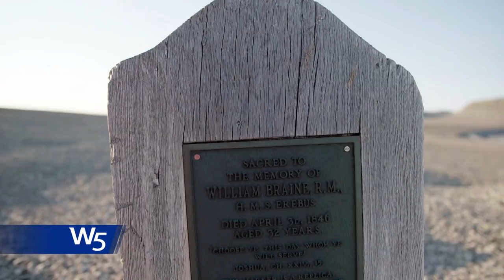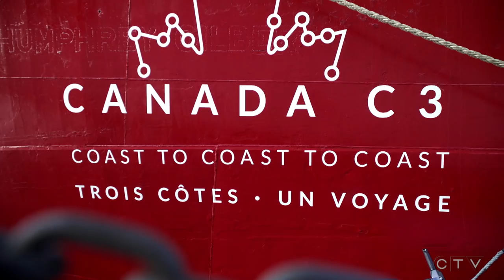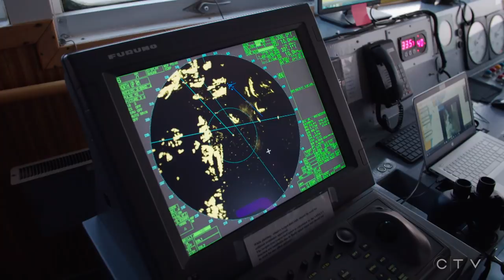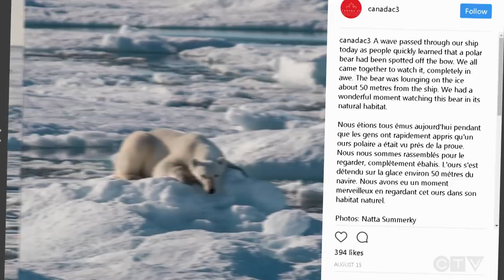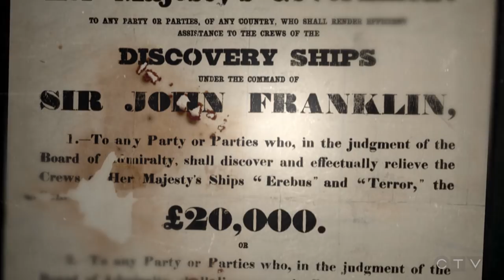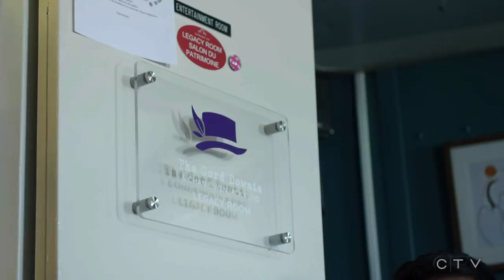W5: Canada C3 expedition's journey through the Arctic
CTV's Omar Sachedina joins 350 Canadians as they embark on an incredible voyage of discovery through the Northwest Passage as part of the Canada C3 expedition.